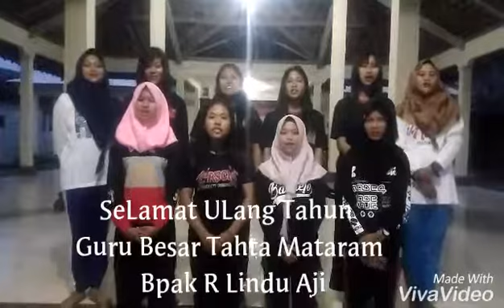Ucapan Doa Bersama _Srikadi Tahta Mataram Baturetno